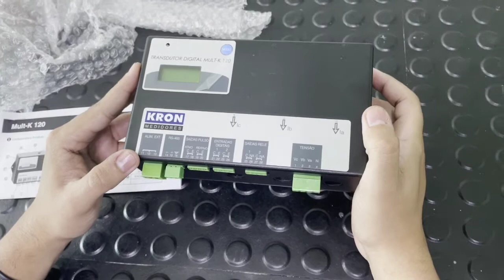Como configurar o Mult-k 120, saiba sobre suas propriedades e configurações.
🌐Nesse vídeo falaremos sobre o Multimedidor de grandezas elétricas para fundo de painel Mult-K 120 da Kron que faz a medição de até 44 parâmetros elétricos em sistema de corrente alternada. Saída RS-485, protocolo MODBUS-RTU. Entradas e saídas digitais. Possui IHM com display para leitura. Utilizado comumente para automação industrial, automação predial e etc.
Disponível para sistemas monos, bifásicos e trifásicos, recorrentemente usado em shoppings, nos quiosques e lojas, em virtude da norma de aferição independente de cada lojista, mas o item não se limita a essa aplicação apenas. Pode ser usado também em indústrias e prédios inteligentes.